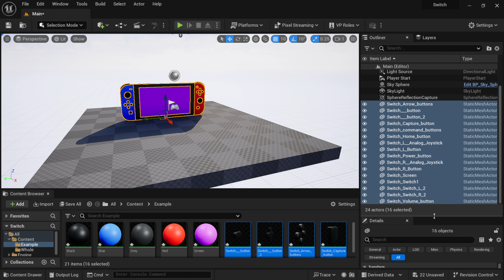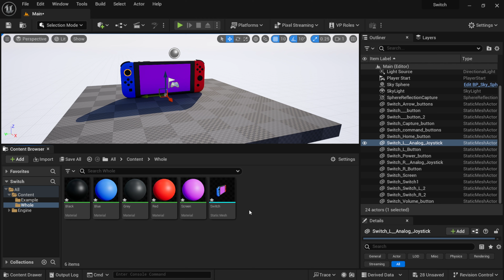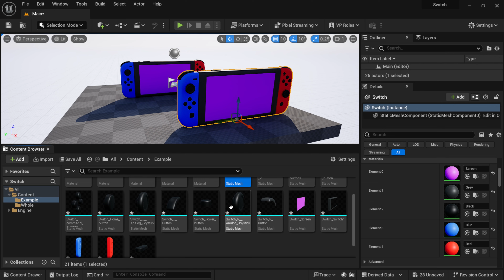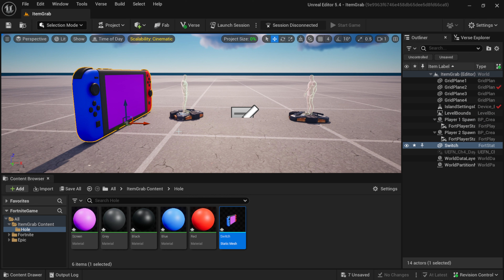Tip for Combining MODELS when IMPORTING | Unreal Engine 5 & UEFN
Do you want to learn how to combine models in Unreal Engine 5 and UEFN? In this video, I will show you a simple and effective tip for merging models when importing them into your project. This will help you save time, optimize performance, and create more complex and realistic scenes.

My School Of Motion Course "Unreal Engine  for 3D Artists"

0:00 What up what up
0:11 Example
0:57 UE5 Combine Mesh
1:48 How Mesh Is Built
2:33 UEFN Combine Mesh